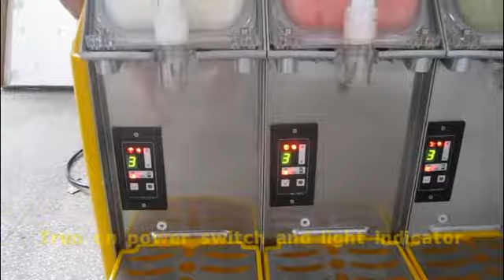HM123 3 liters slush beverage machine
Our Hommy Enterprise company have more than 30 years in slush beverage machine manufacture,search for professional Chinese factory?Pls contact with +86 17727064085/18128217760